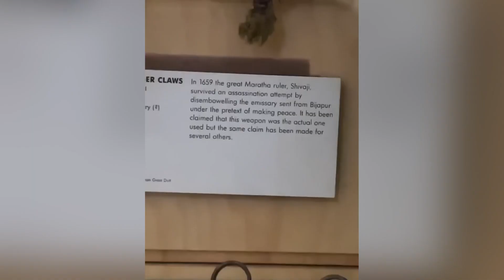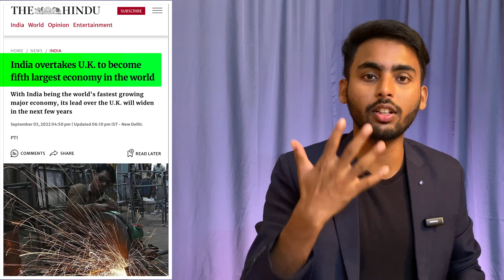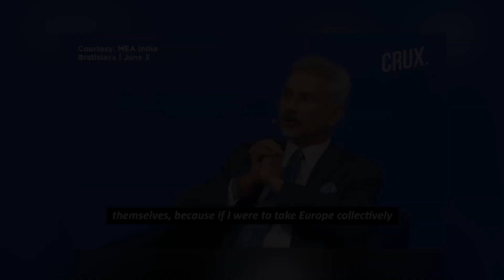Dr. S jaisankar : Indian Nuclear Reply to US & UK | New Indian foreign policy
This video is about to Indian Foreign Policy and Dr. s Jaisankar
How Dr. S Jaisankar became a Revolutionary Person in Indian foreign policy